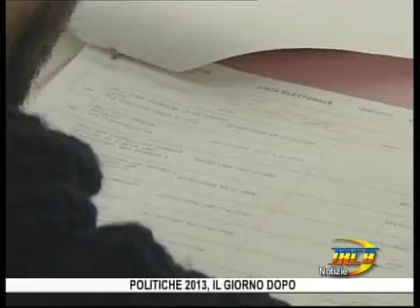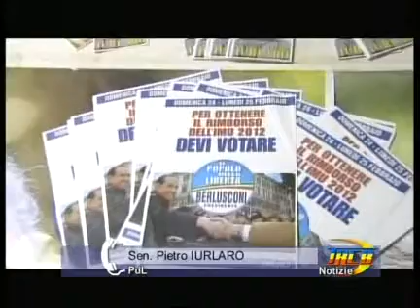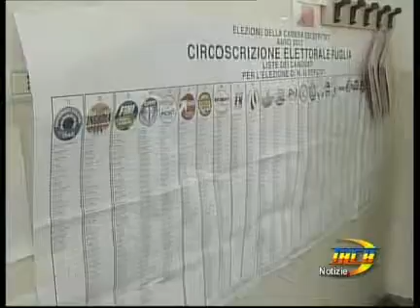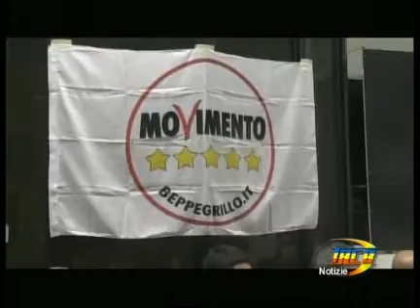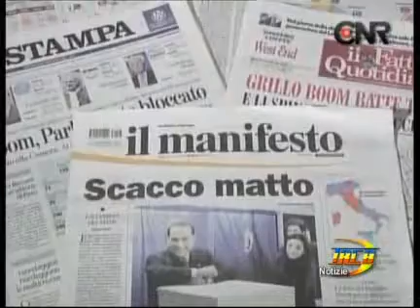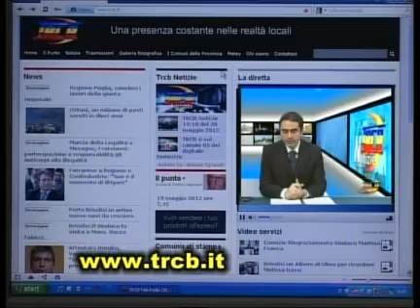TRCB Notizie 14 10 del 26febbraio 2013 2p